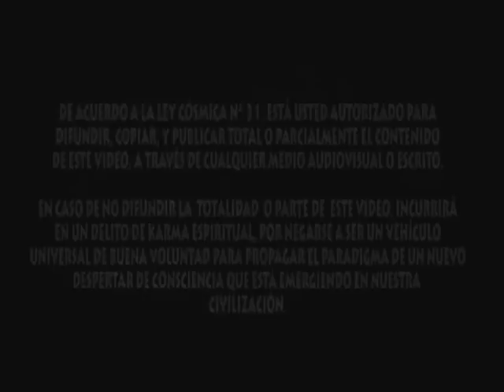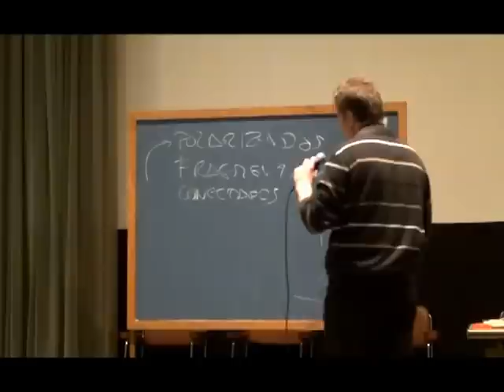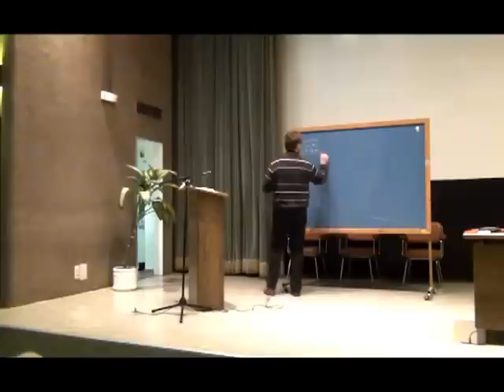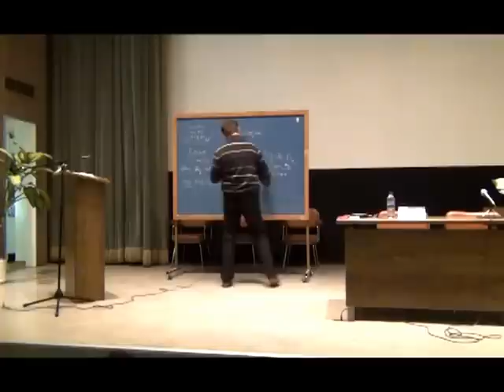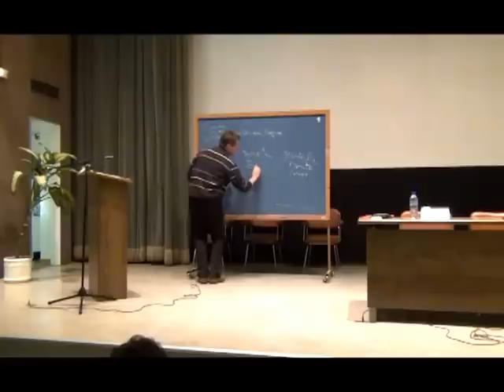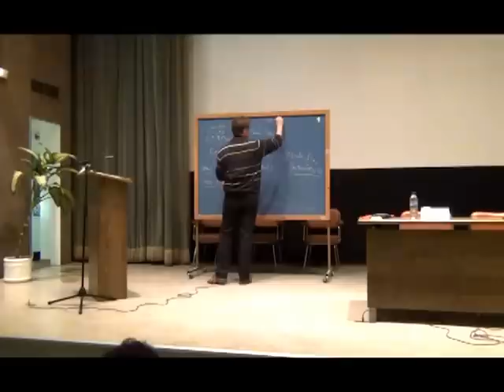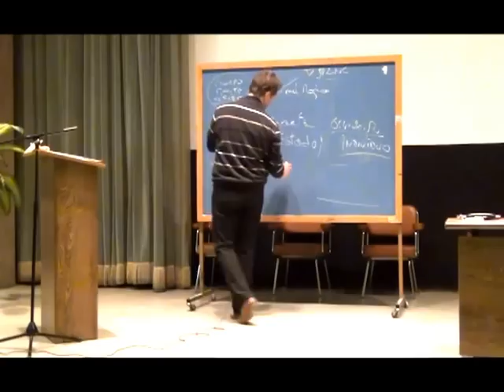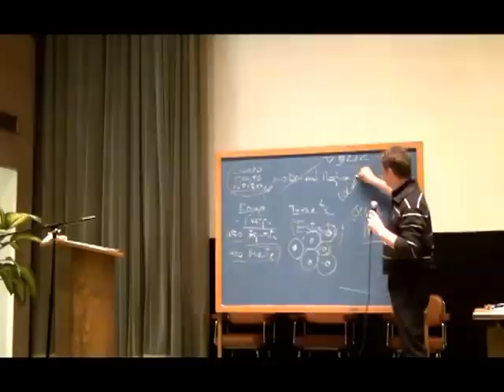"Tres propuestas para cambiar tu Mundo" Joan Miquel Viade en XI Congreso de Ciencia y Espiritu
(Congresos Ciencia y Espiritu - Barcelona, Madrid y Sevilla)
(Cumbre Mundial de Exopolitica y Exociencias)
(Mundial Exopolitics and Exosciences Summit)
(Programas propios para su libre difusion)

"El que sabe debe. Y el que no hace lo que debe crea karma"
Maxima tibetana.

"No me preocupa el grito de los violentos, de los corruptos, de los deshonestos, de los sin etica.
Lo que mas me preocupa es el silencio de los buenos"